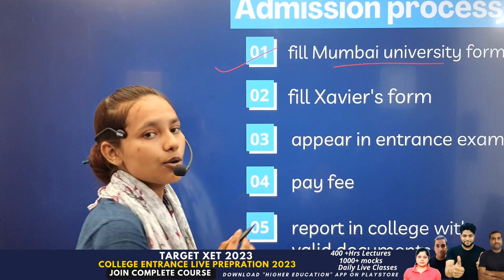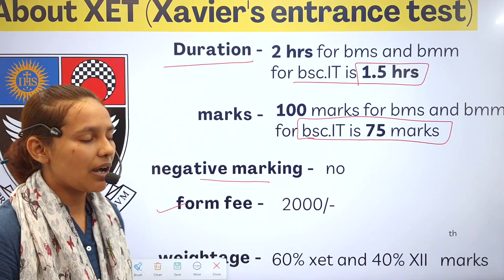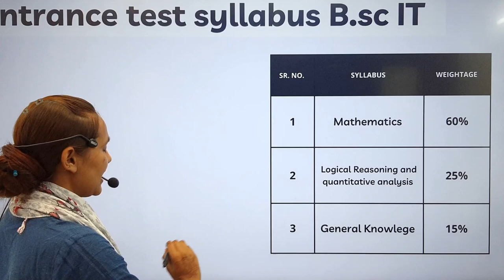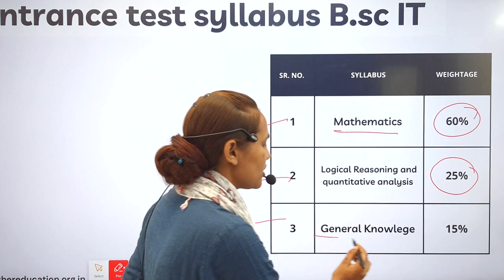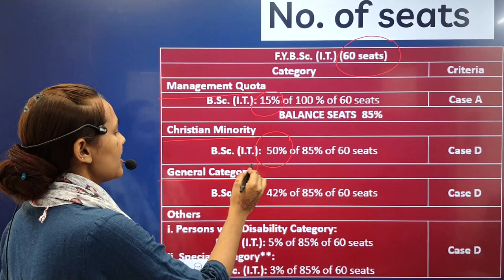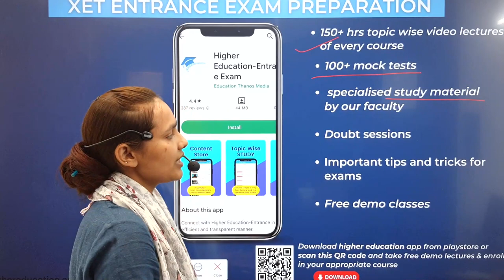St Xavier's College Mumbai Bsc IT Admission Process XET Entrance exam preparation Complete details